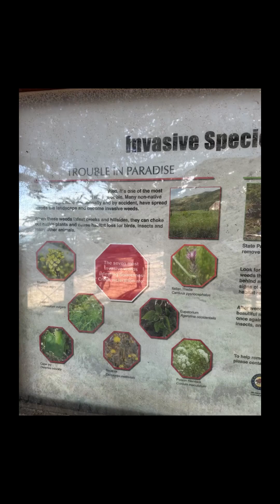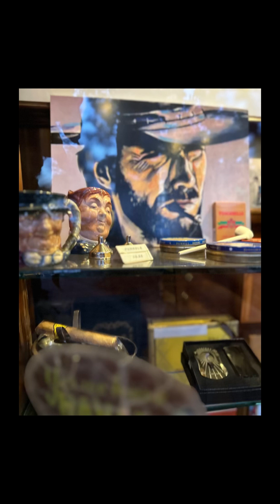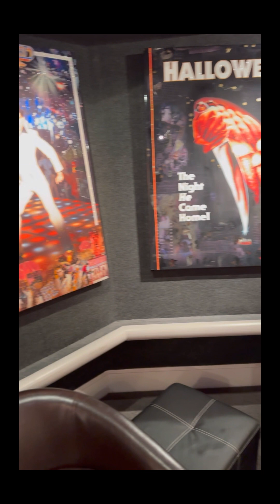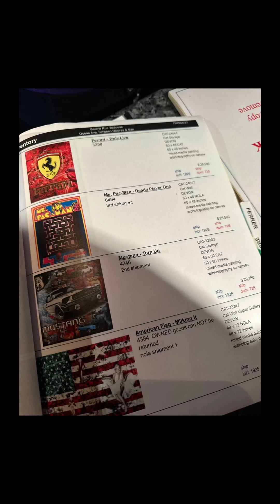Pampas, Chitons, The Mermen, Tiffany’s & Trypophobia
The Highway through Big Sur is still closed, there is pampas grass everywhere, I still don't like diamonds but always want to peek inside a Tiffany's to see what's up, and Carmel By The Sea positively doesn't believe in restrooms inside almost any of their establishments.

Arturo and I have seen every single Foresnic Files at least three times, and one of our faves, the life insurance and oops get pushed off the cliff in Big Sur episode aired again while we were here. Best timing ever!

We saw another Born Free in the wild. We had some overpriced but delicious steak. We allowed ourselves to be woo'ed by an art saleswoman.